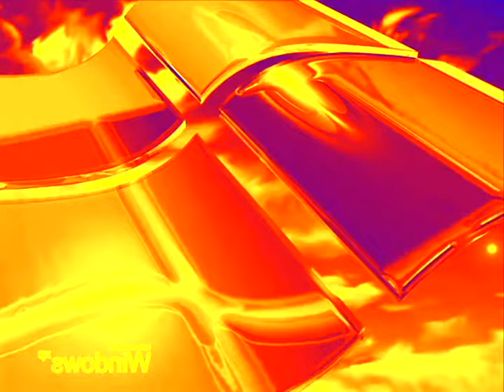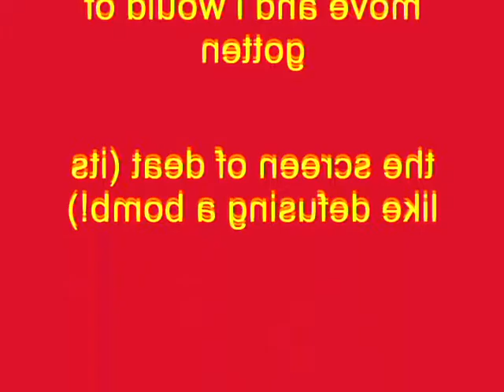Windows XP Installation Music In Robot Flip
How To Make Robot Flip:

VideoFX

1st: Pan/Crop - Flip Horizontal (Customized)

Right Click: Flip Horizontal

2nd: Gradient Map -  Robot Flip (Customized)

0; R:     7, G:     0, B: 240, A: 255
3; R: 255, G:   38, B:     0, A: 255
1; R: 239, G: 255, B:   60, A: 255
2; R: 255, G: 244, B:   15, A: 255

AudioFX

1st: Frequency Shifter - Robot Flip

A Tutorial On How To Get A VST Plugin On Sony Vegas Pro (Recommended if you are not sure how or have not gotten a VST Plugin on Sony Vegas Pro):

Robot Flip:

LFO Wave:               Square

LFO Rate:                 2.96 Hz

Fq Range:                 5,000 Hz

Frequency:
Min: Fq Min L & R:    1206.9 Hz
Max: Fq Min L & R:   1206.9 Hz

Mode:
Mode L:                     Input
Mode R:                    Input

Mix:
Mix L:                        Wet
Mic R:                       Wet

Volume:
Vol L:                        0.0 dB
Vol R:                        0.0 dB